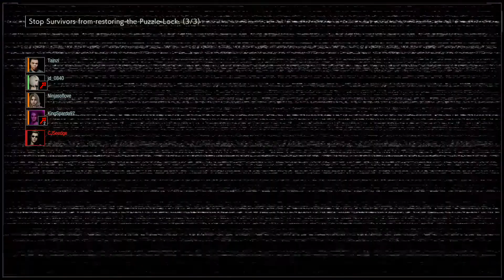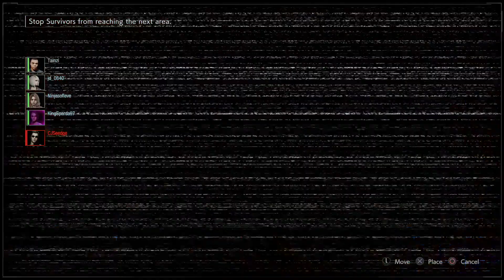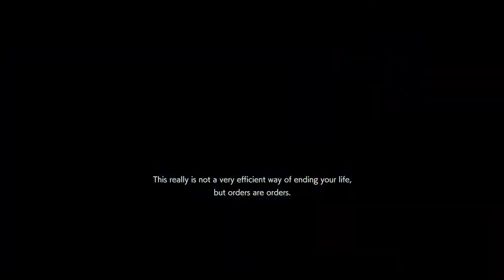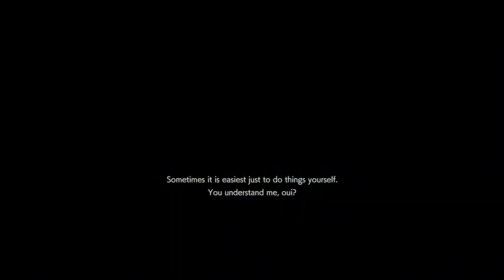Resident Evil Resistance: Combined Survivor Lv 350+!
This was a scrap and a half.